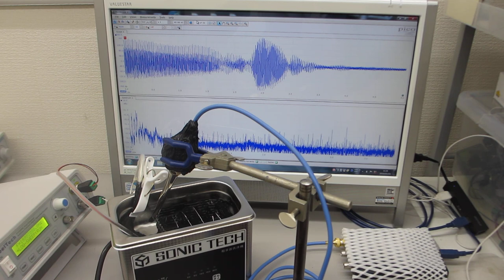２００ＭＨｚ以上の高調波による超音波伝搬効率の改善処理を行った、超音波洗浄器による、超音波制御実験（超音波システム研究所）